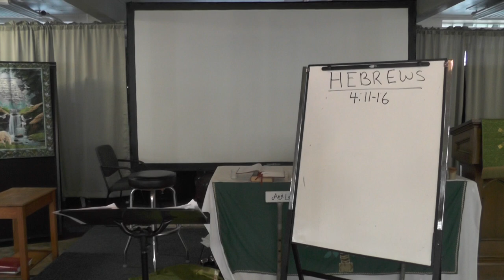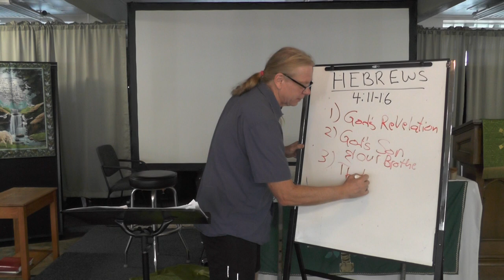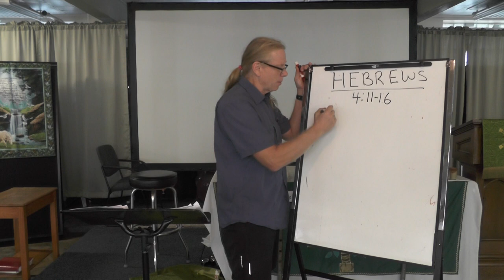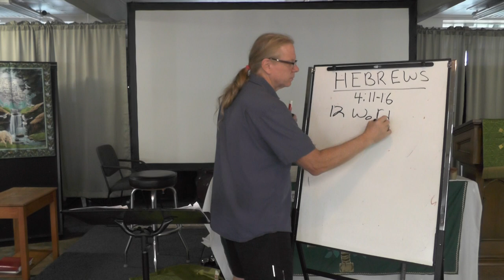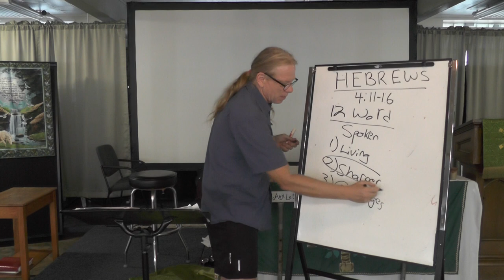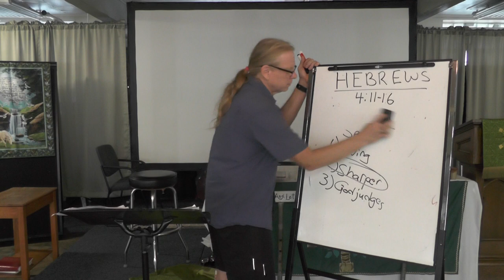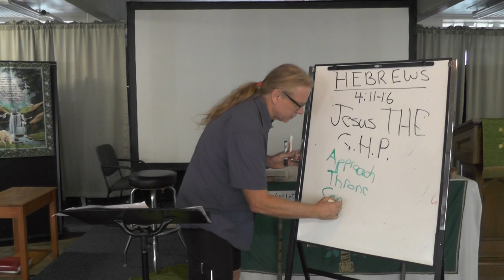Tuesday Bible Study (10/12)-The Great High Priest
At times, we are weak and become weary of life: we can no longer manage the challenges that this world throws at us. This is not because we are, in some way, incompetent or sinful.  We just need help.  We cannot do it alone.

Jesus himself has been through this season of weakness, but he did what we cannot do: he removed the barrier between heaven and earth; and now, with great audacity, Jesus sits on the throne of God.  Because of what Jesus has done, we can, in our seasons of despair, approach boldly the throne of God with confidence, knowing that we will receive the help that we need from Jesus so that we can get through the conflicts of this life.